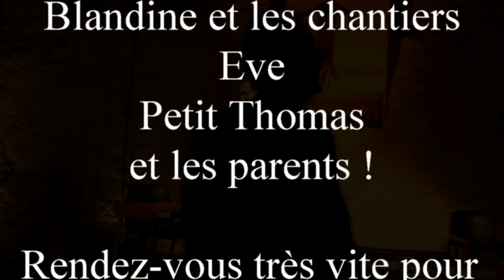Concert aux Chantiers de Blaye